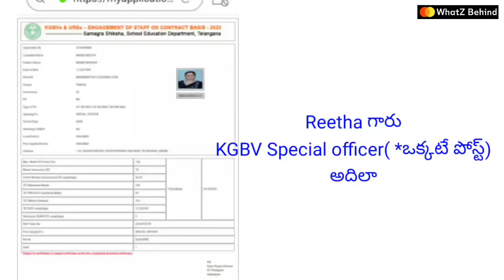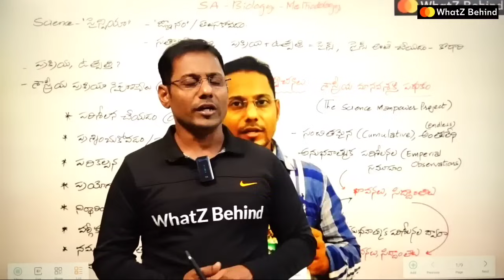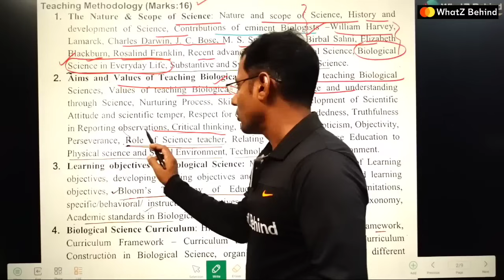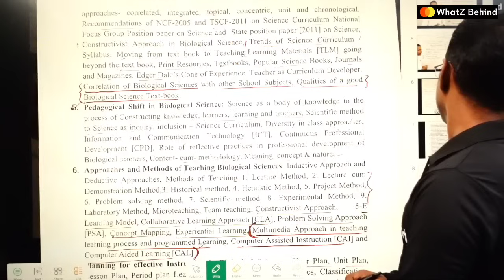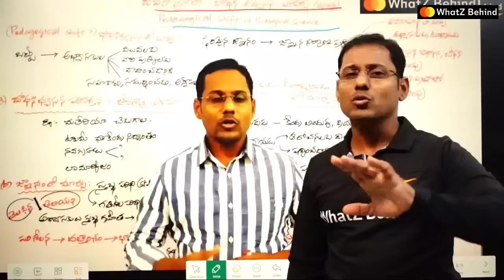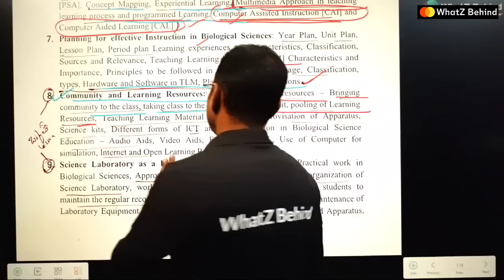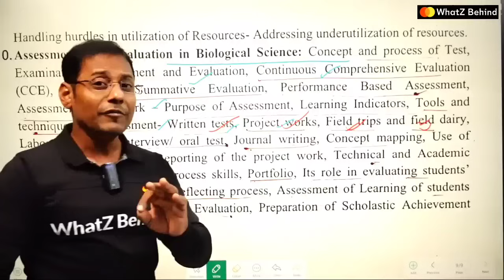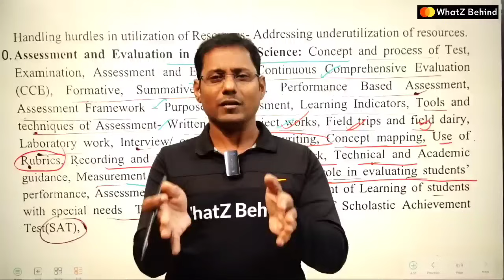DSC 2023 బయాలజీ మెథడాలజీ కొత్త సిలబస్ , ప్రామాణిక పుస్తకం ఇదే .. ఎందుకంటే ?bio methodology classes